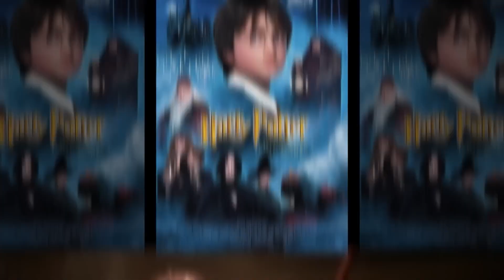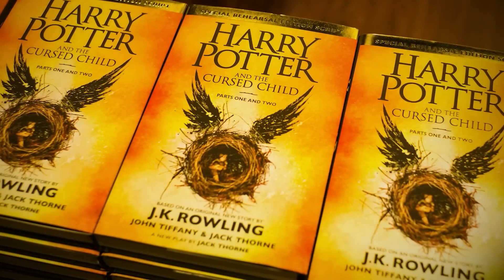Homeless Single Mom | Now Wealthiest Authors in the World | J.K. Rowling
Prepare to be moved by the extraordinary life story of J.K. Rowling, a once homeless single mom who defied all odds to become one of the wealthiest authors in the world. In this captivating video, we delve into the challenges she faced while raising her daughter in difficult circumstances, and the unwavering determination that drove her to pen the magical world of Harry Potter. Experience the global phenomenon that her literary creations became, captivating readers of all ages worldwide. Join us in celebrating J.K. Rowling's incredible talent, resilience, and the positive impact her work has had on literature, inspiring generations of readers and writers alike.